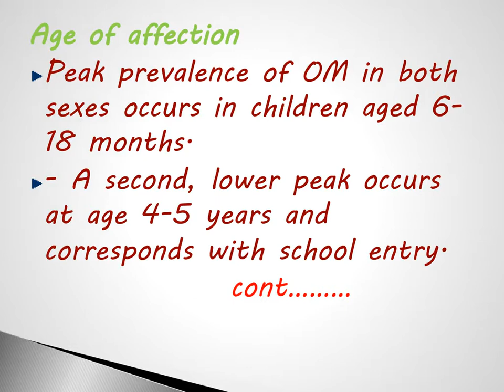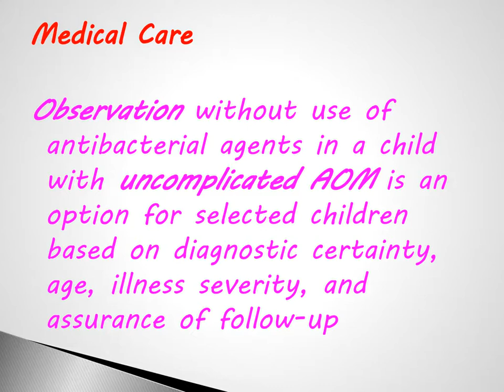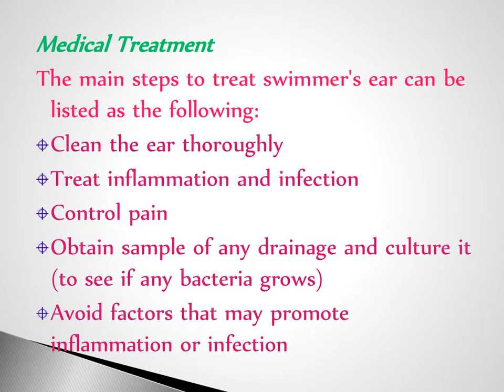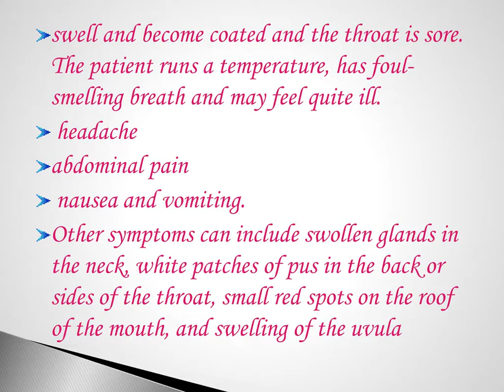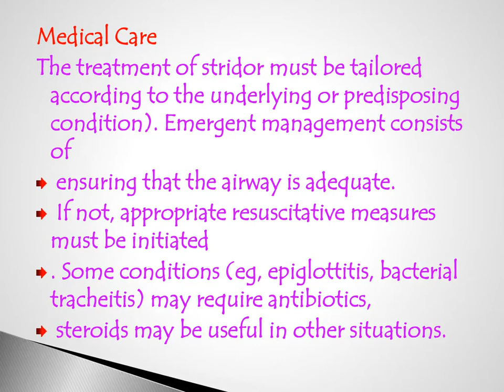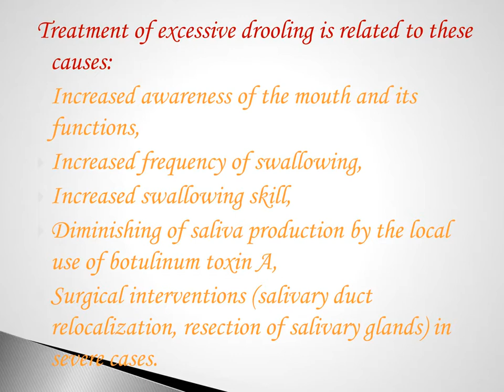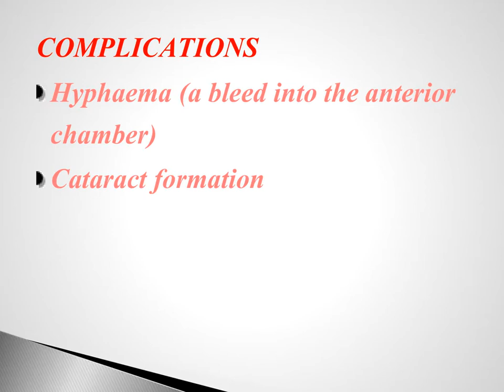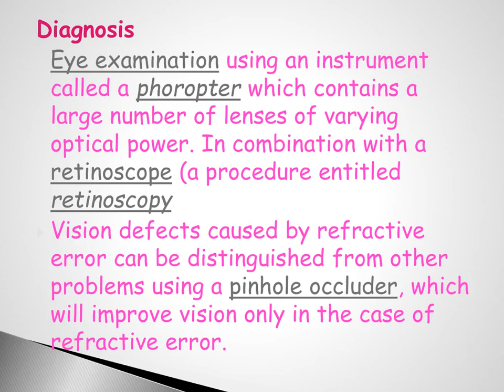PEDIATRIC NURSING-ENT AND EYE DISORDERS IN CHILDREN.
QUICK  DETAILED GUIDE ON THE TOPIC -PEDIATRIC NURSING.
PLEASE DO CHECK THIS LINK FOR MORE NOTES ON VARIOUS TOPICS INCLUDED IN NURSING CURRICULUM**